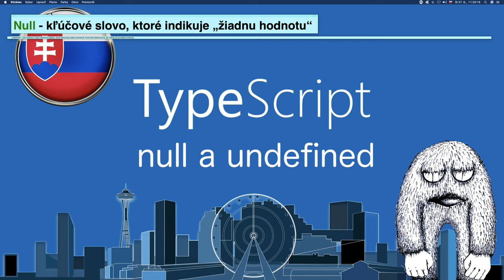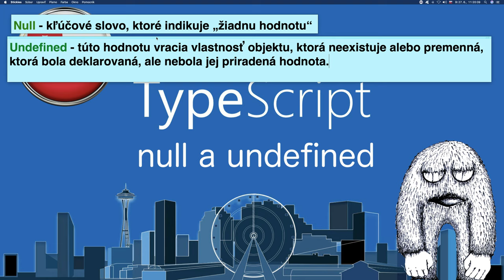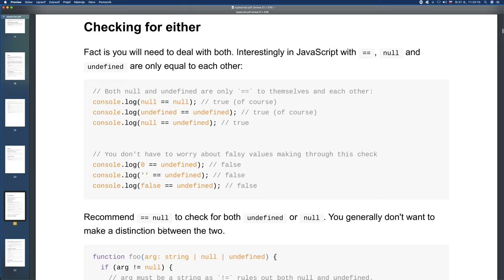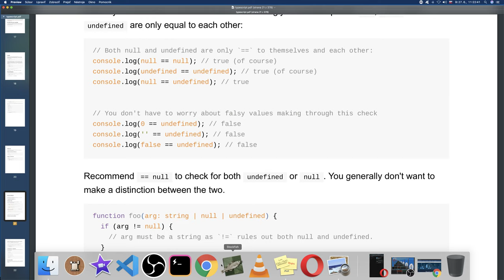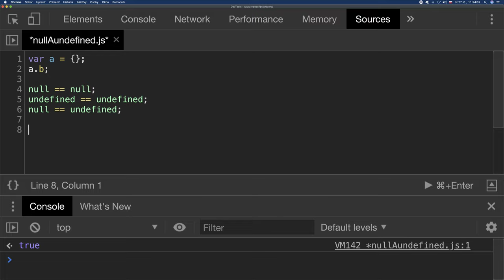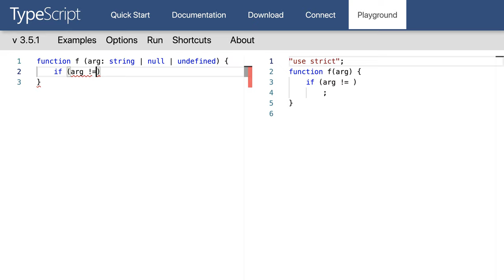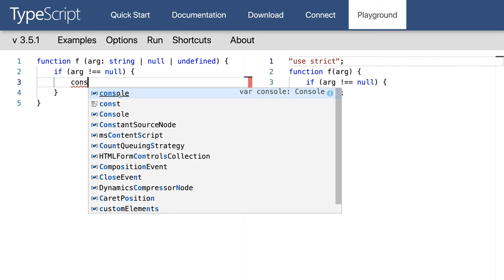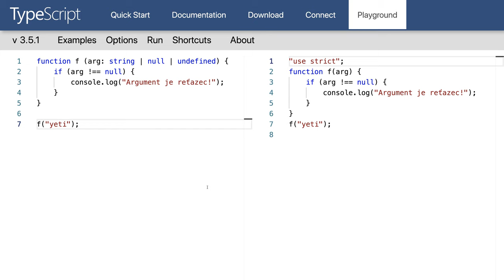🦖 1327 null a undefined - TypeScript Slovensky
Správne: arg != null